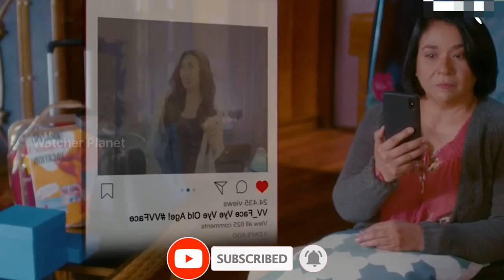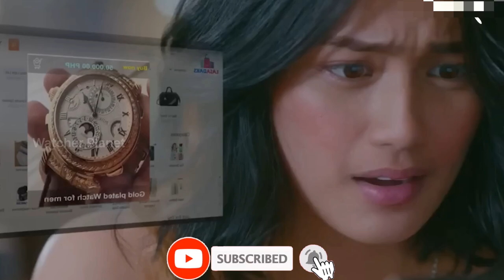Salamat Daks Film Explained in Hindi/Urdu Summarized Explained | Watcher Planet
Credits:
Images and footage Source:
Director:
Producer:
Writer:

Video Topics :
1.hollywood movie explained in hindi
2.movie explained in hindi
3.explained in hindi
4.movie explain in hindi
5.hindi explanation of hollywood movies
6.movies explained in hindi
7.hollywood movie story explained in hindi
8.hollywood explained in hindi
9.movies explained
10.explain hollywood movie in hindi
11.hollywood movie explanation in hindi
12.ending explained in hindi
13.hollywood movie explain
14.hollywood movie hindi explained
15.hollywood movie hindi explanation
16.movie explained
17.hollywood movie in hindi explained
18.movies insight hindi
19.endingexplainhindi
20.Ending Explained In Hindi
21.Explained
22.Movie Explained in Hindi
23.movie hindi explained
24.hollywood movie
25.explained in hindi
26.Movie Hindi Explanation
27.hollywood movie in hindi explain
28.hollywood movie in hindi explained
29.hollywood movies in hindi explanation
30.movies explained hindi
31.love story movie explained in hindi
32.hollywood movies in hindi explanation
33.Movies Explanations in Hindi
34.Movie Explained in Hindi
35.Film Explained in Hindi
36.Film Explained Hindi
37.Film Explain in Hindi
38.Film Explained
39.Film Explained in hindi
40.Film Explaine in Hindi